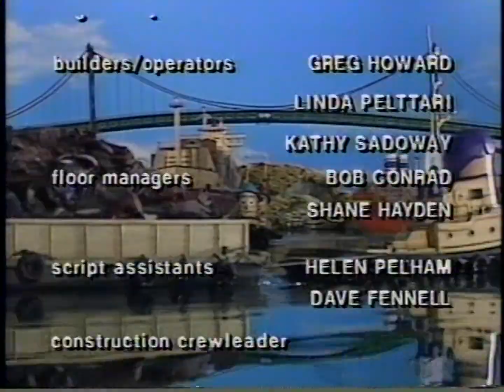Theodore's Big Adventure - Canadian VHS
This video is intended for general audiences! (Also fuck made for kids!)

Here is the third release of the Canadian tapes, Theodore's Big Adventure! The only tape to feature what is probably considered the most popular episode of Season 1 and a very relatable Hank episode from Season 2! Hope you all enjoy!